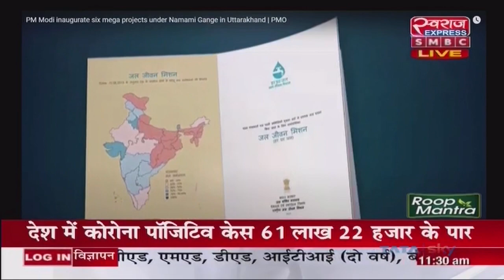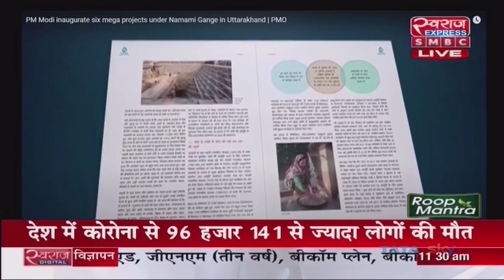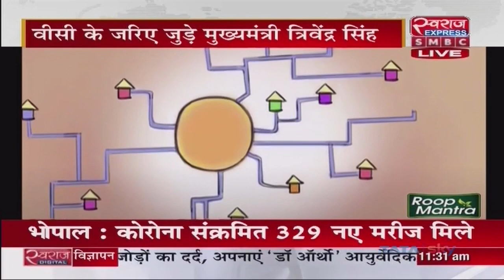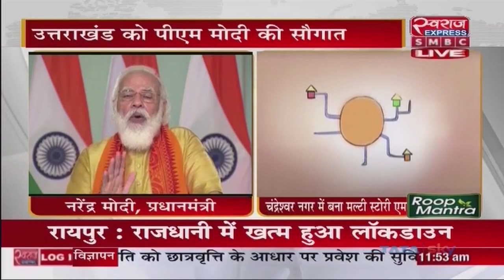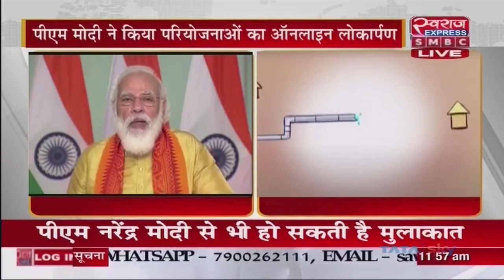LIVE | PM Narendra Modi LIVE | Uttarakhand में 8 सीवरेज ट्रीटमेंट प्लांट का लोकार्पण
LIVE | PM Narendra Modi LIVE | Uttarakhand में नमामी गंगे प्रोजेक्ट के तहत 8 सीवरेज ट्रीटमेंट प्लांट का लोकार्पण |
PM Narendra Modi inaugurates 8 sewage treatment plant under Namami Gange project in Uttarakhand